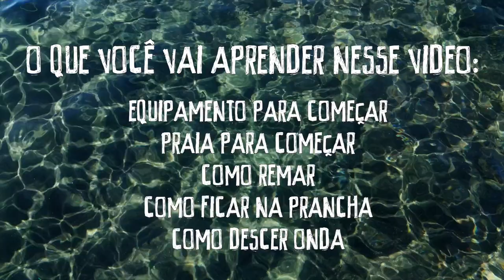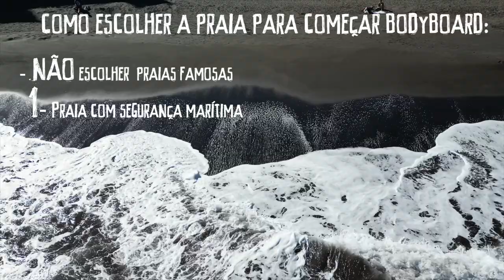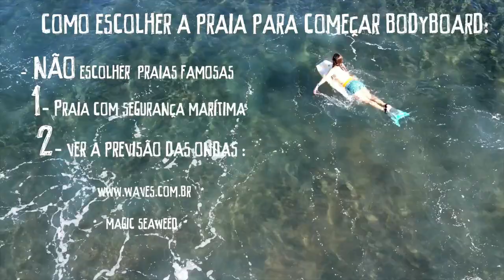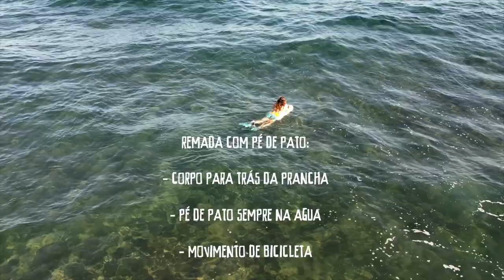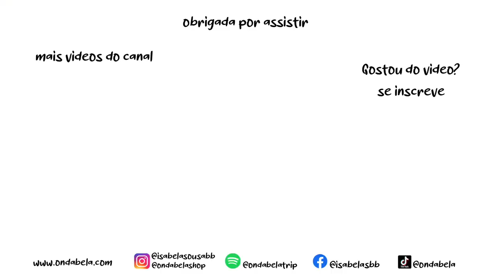PASSO A PASSO PRATICAR BODYBOARD SOZINHO DO ZERO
APRENDER BODYBOARD DO ZERO COM CAMPEÃ MUNDIAL DE BODYBOARD

PASSO A PASSO PRATICAR BODYBOARD. BODYBOARD SOZINHO DO ZERO

Você vai aprender sozinho bodyboard.

Bodyboard para iniciante. Aprender bodyboard do zero.

Nesse video vou ensinar:

-Equipamento necessário para começar a surfar de bodyboard. Posso começar sem o pé de pato? Nadadeira é obrigatória para surfar?

- Como escolher uma praia segura para surfar de bodyboard. Qual praia é perigosa para aprender bodyboarding. Qual melhor praia para aprender a surfar.

- Como usar bodyboard. Como praticar. Como ficar na prancha de bodyboard. Posicionamento na prancha para descer onda. Usar o bodyboard para descer onda.

- Como remar com a prancha de bodyboard. Como usar o pé de pato no bodyboard. Como pegar mais ondas de bodyboard.